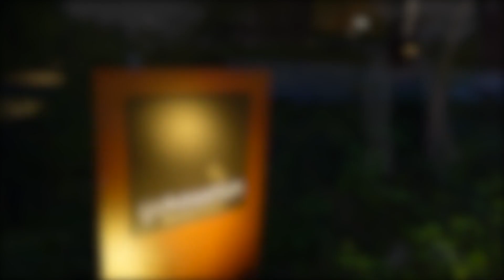【軽井沢VLOG】夫婦＋愛犬と星のや軽井沢でお誕生日旅行💕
今日は星のや軽井沢に行った時のVLOGです❤️
家族三人でのんびりしてきました♡

もう数ヶ月前の撮影なので夏服です…w

お仕事ご依頼はこちらまで

→〒108-0071
東京都港区白金台5-9-5 barres101
株式会社LALs 仲村美香宛